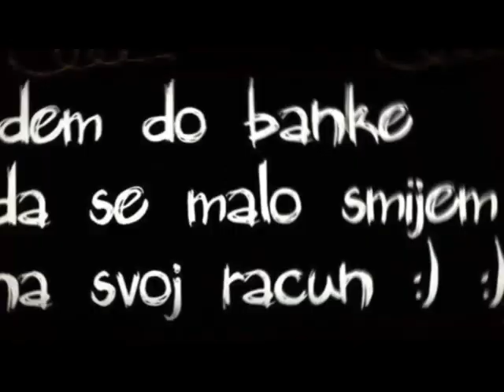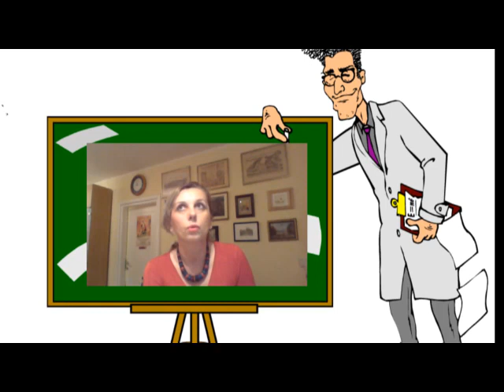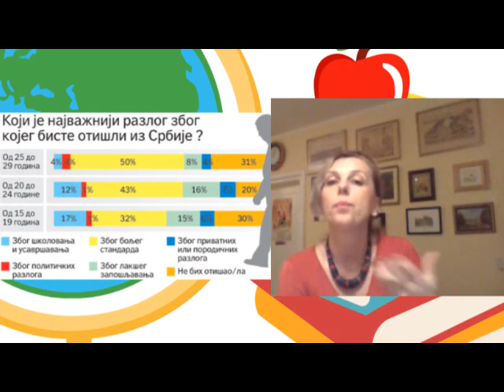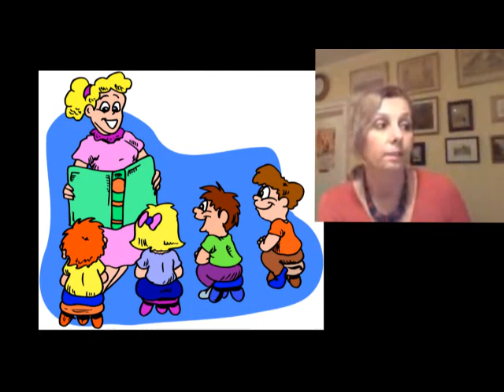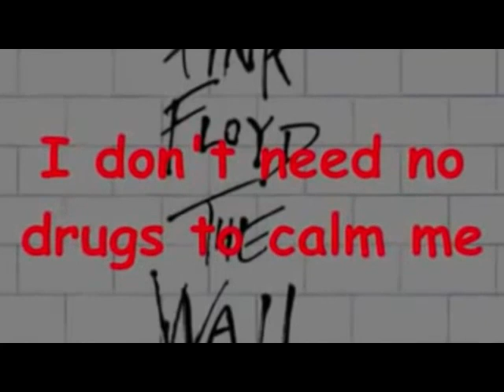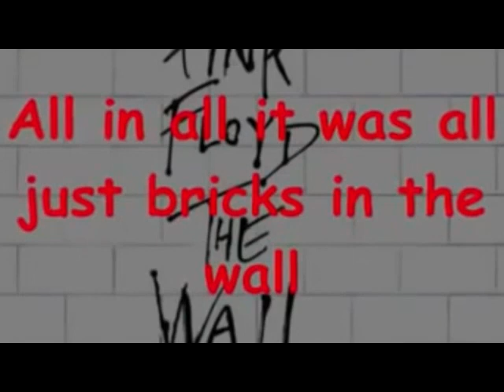Про - Светно Мучење!